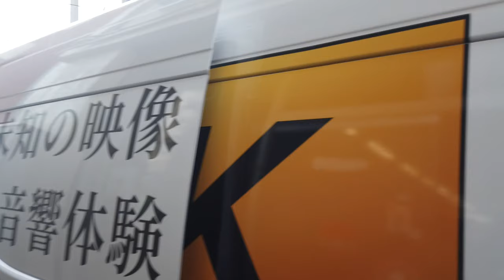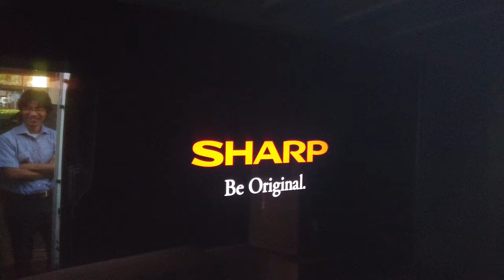酒井電機にAQUOS８Ｋがやってきた！！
私の会社に、SHARPさんの４Ｋ８Ｋ液晶テレビの宣伝カーが来社しました。
８Ｋの映像が堪能できる仕様になってます。
最初、FULL＿ＨＤ撮影できたが、途中より、４Ｋ６０Ｐでの撮影に切り替えてます。８Ｋの綺麗な映像が伝わりますでしょうか？（笑）